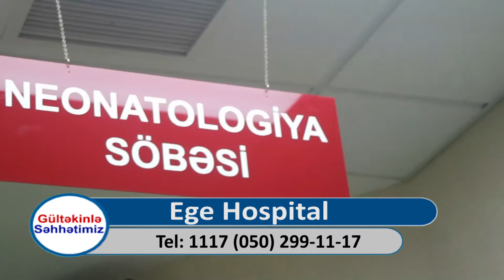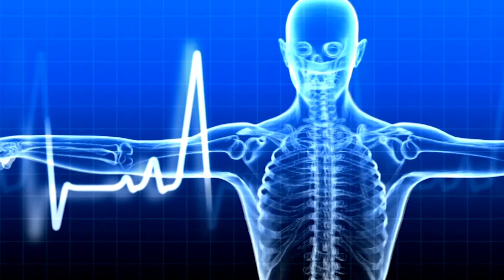Şəkərli diabetin tipləri hansılardır?...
Şəkərli diabetin tipləri hansılardır?,Dəqiq diaqnoz qoymaq mümkündürmü?, Diabetin müalicə taktikası necə olmalıdır?!, Ege Hospitalın Terapevti Uzm.Dr.Ramin Cavadov Şəkərli diabet haqqında danışacaq!